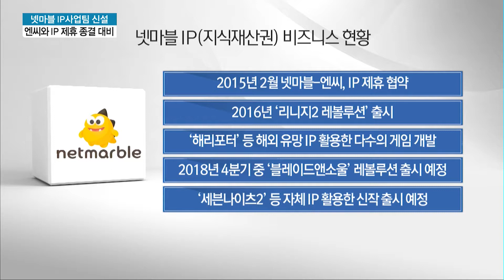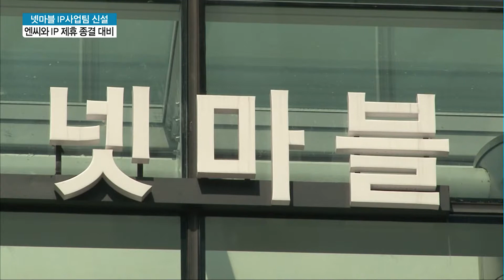[단독] 넷마블 'IP사업팀' 신설...엔씨와 IP 제휴 종결 대비 / 머니투데이방송 (뉴스)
08/24 MTN 투데이

넷마블이 IP사업팀을 신설, 자체 히트작을 기반으로 한 후속작 개발,플랫폼 확장 등을 본격 추진합니다. 엔씨와의 IP 제휴 종료 이후 자립과 글로벌 진출을 위한 포석입니다. 서정근 기자가 단독으로 보도합니다.